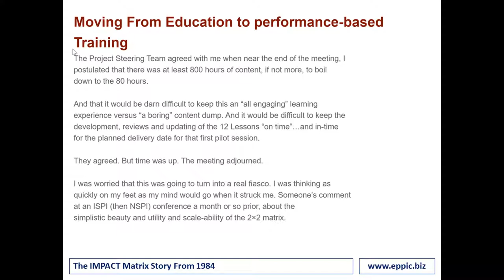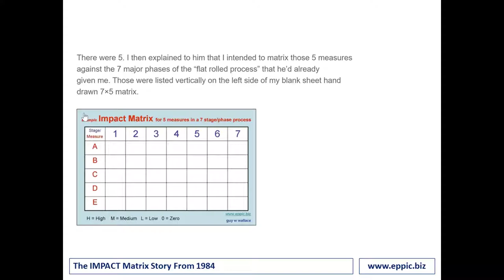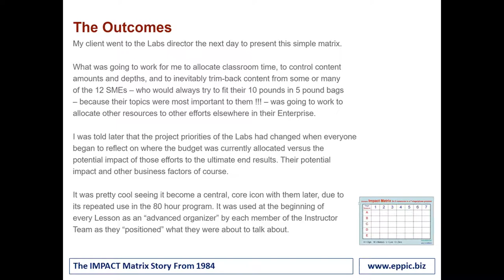The IMPACT Matrix Story From 1984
From my project with Alcoa in 1984.